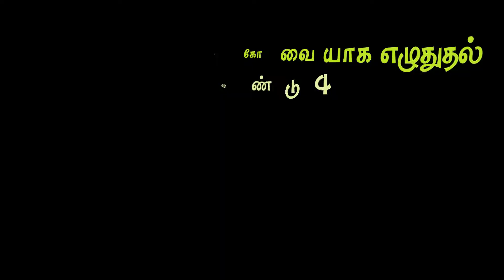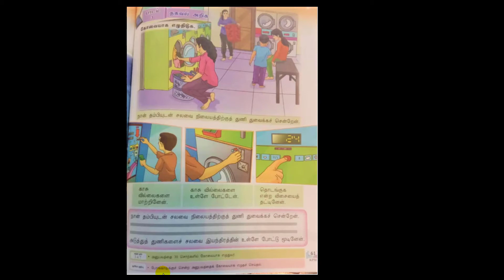தேசியப்பள்ளிக்கான தமிழ்மொழி | கோவையாக எழுதுலாம் | ஆண்டு 4 | PDPR 4